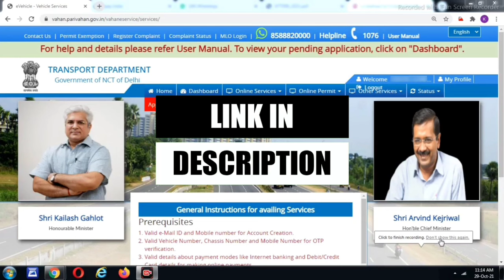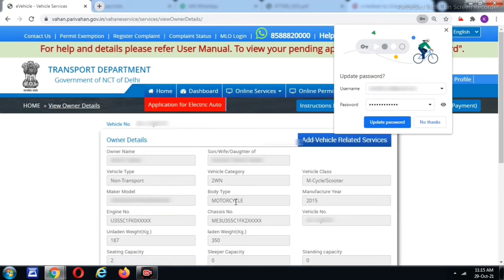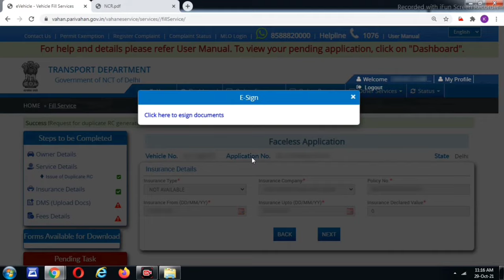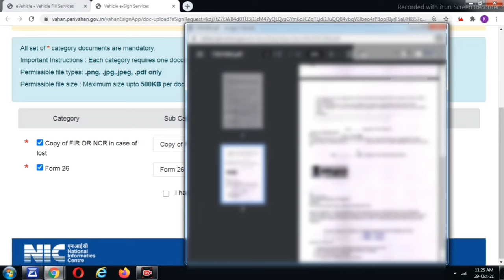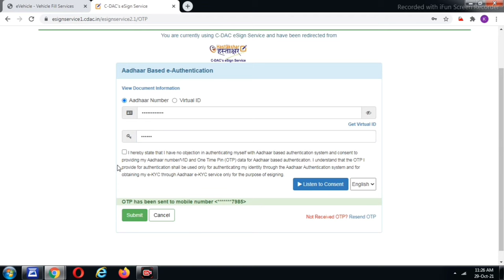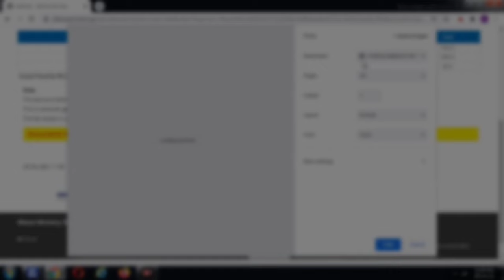Duplicate RC Online Apply | RC खो गई है तो दुबारा कैसे निकाले | No Need to Visit RTO | New Process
Duplicate RC Online Apply | गाड़ी की RC खो गई है तो दुबारा कैसे निकाले | No Need to Visit RTO

दोस्तों अगर आपके पास कोई गाड़ी, बाइक या स्कूटर आदि है तो उसकी RC आपके पास जरूर होनी चाहिए, अगर आप बिना आरसी के गाड़ी चलाते हैं तो आपका बोहोत महंगा चालान हो सकता है | अगर आपकी RC आपसे खो गई है, चोरी हो गई है या टूट गई है तो  कैसे आप अपनी गाड़ी की RC दुबारा निकाल सकते है | उसका पूरा प्रोसेस मैंने इस वीडियो में बताया है

Credits :-
Screen Recorder i used in video 👇🏻👇🏻
i Fun Screen Recorder

This channel does not make warranties about the completeness , reliability and accuracy of all information you find or found on this Youtube Channel ( Cybo Hub ). it will be strictly at your own risk .

lost rc apply online
duplicate rc kaise banaye
duplicate rc kaise nikale
duplicate rc online delhi
duplicate rc online apply
duplicate rc
duplicate rc book online
registration certificate duplicate
how to apply for duplicate rc online
duplicate rc apply online parivahan
duplicate rc online
rc duplicate online
online duplicate rc
duplicate rc apply online
duplicate rc book apply online
duplicate rc book

How to apply for duplicate rc online - Duplicate rc kaise nikale | lost rc apply online | Vehicle RC

How To Apply Vehicle Duplicate RC Book | Duplicate RC Kaise Banaye | Duplicate RC Kaise Nikale

duplicate rc kaise banaye : duplicate rc kaise nikale : apply duplicate rc online

How to apply Online Duplicate RC | Duplicate RC ke liye Online Apply kaise kare | Duplicate RC

Duplicate Vehicle RC || वाहन की आरसी कैसे अप्लाई करे || Duplicate RC Online || RTO

How to Apply Bike/Car Duplicate RC Online ! Bike/Car Duplicate RC Kaise Apply Kare Online

How to Download Original RC | How to Download Vehicle RC online | Gaadi ki RC kaise Nikale

How to Download original RC || digital vehicle RC Download online in 2023 || DIgi Loker 2023

Rc Lost How To Get New One | How To Get Vehicle Registration Certificate | Full Guide in Hindi |

How To Print Vehicle Original RC Online in 1 Minute | Latest Update

Download vehicle RC online without mobile number Hindi | Vehicle owner book download with mobile